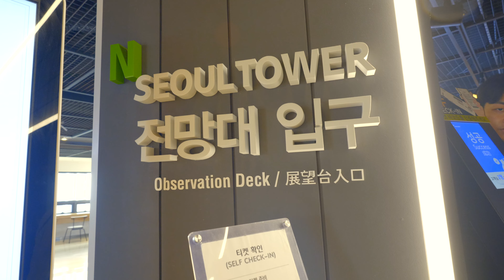Trip to Seoul | UTAH RED ROCKS X U Asia Campus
Utah Red Rocks visited Seoul!!
Let's check out Dongdaemun Design Plaza, N Seoul Tower, Insadong Ssamji-gil, Gwangjang Market, and Gyeongbokgung with Utah Red Rocks!!